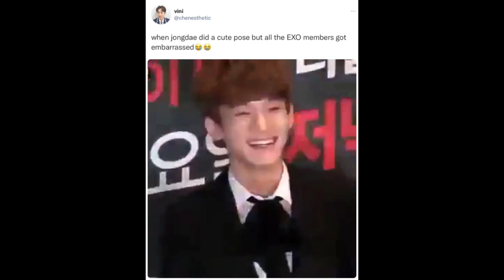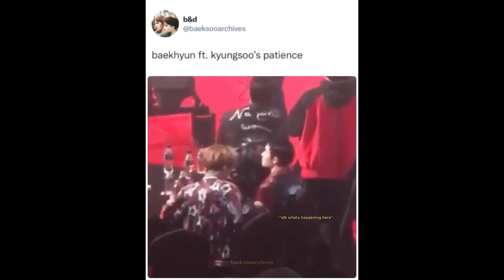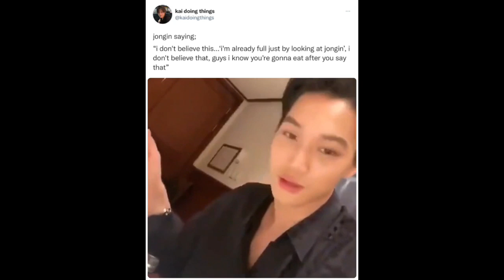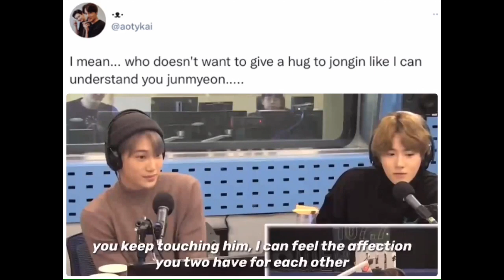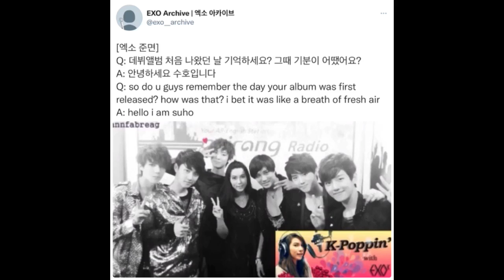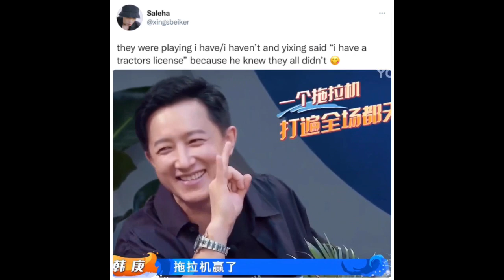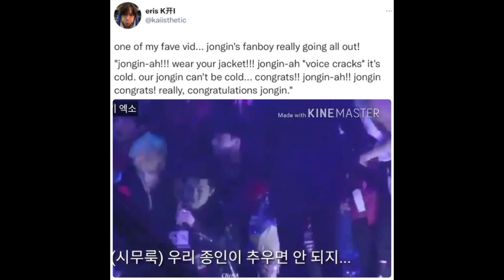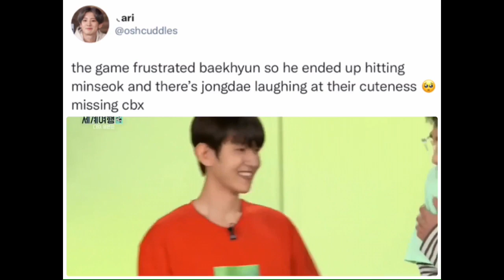EXO moments to make you smile pt.8